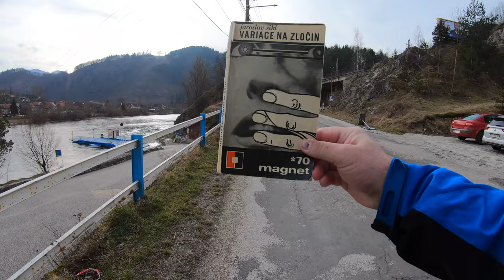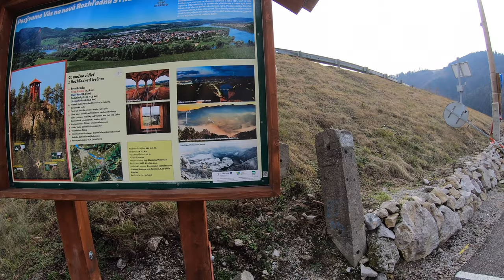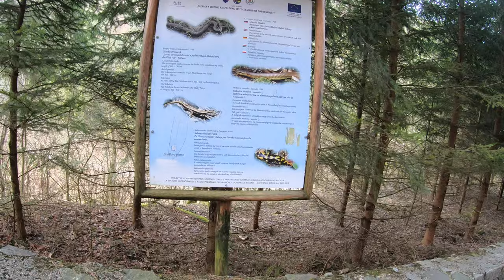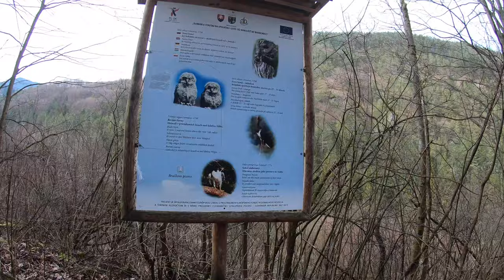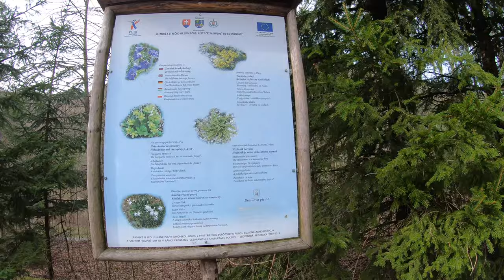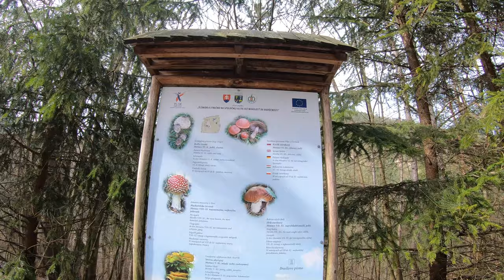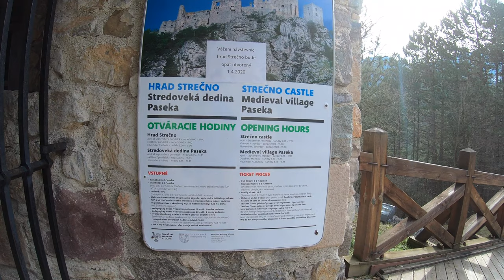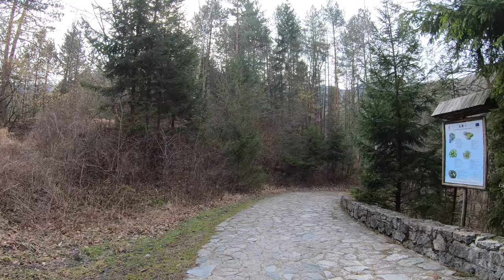🌳 Peši zo Žiliny XCIV - hrad Strečno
Strečno